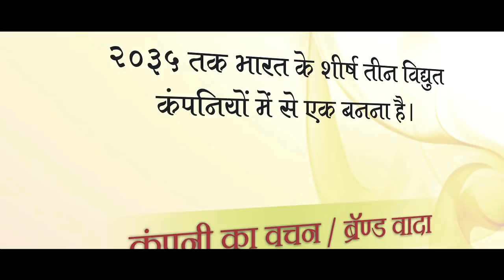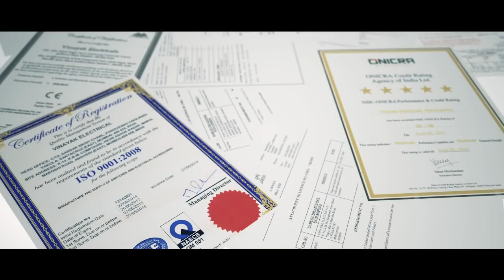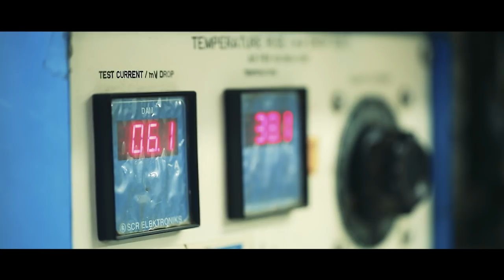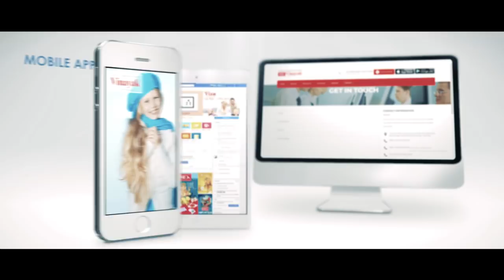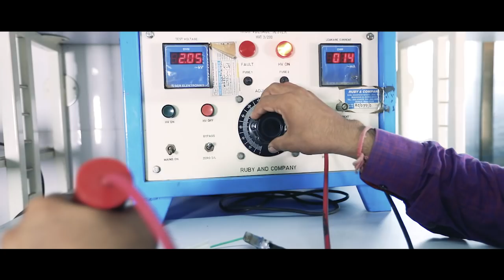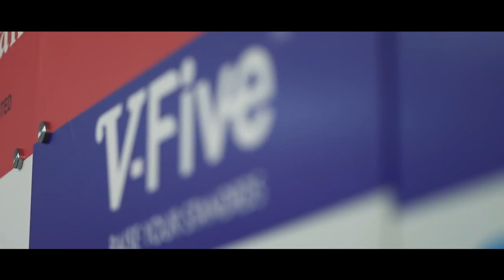corporate video 2018